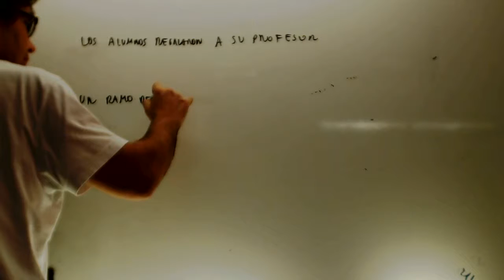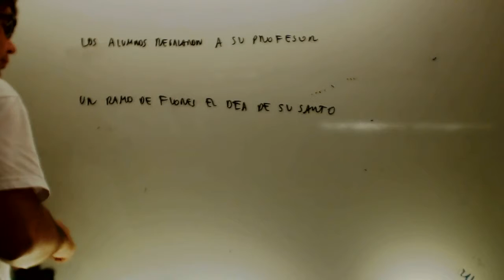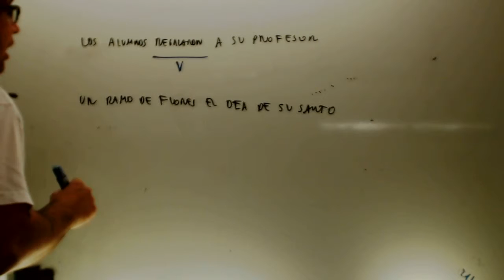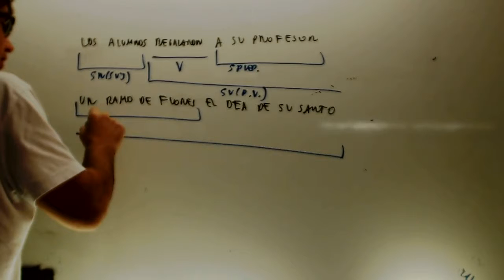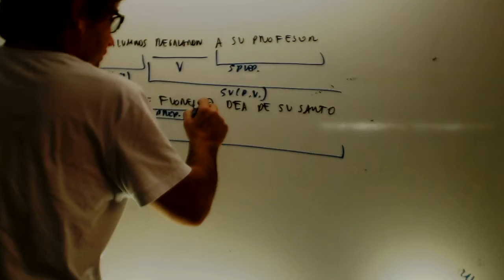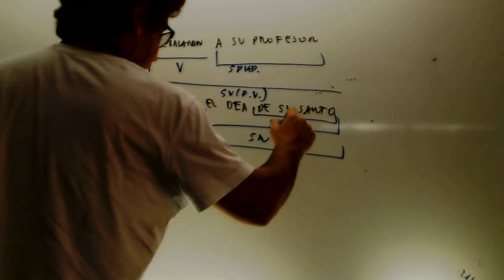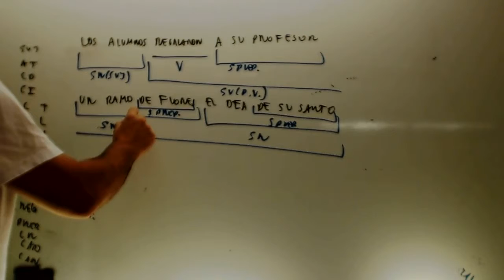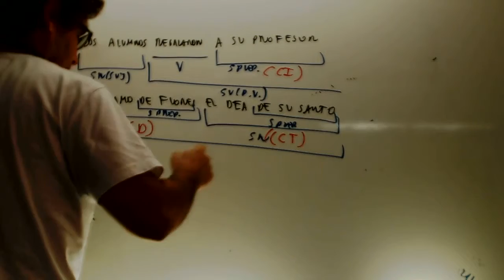Analisis oraciones 03 Lengua 2 ESO Academia Usero Estepona